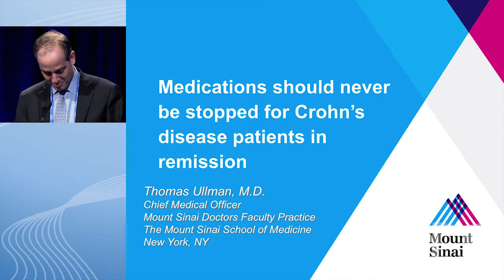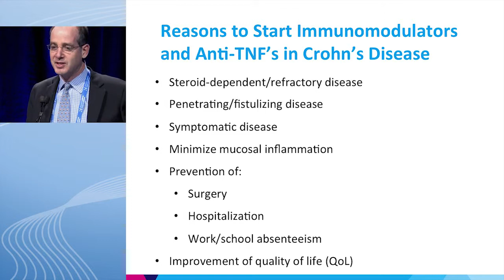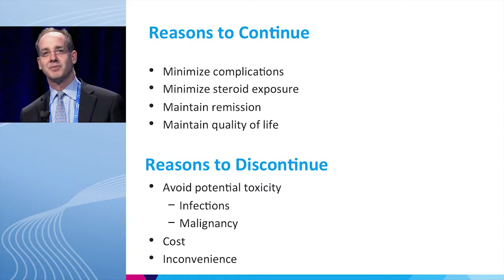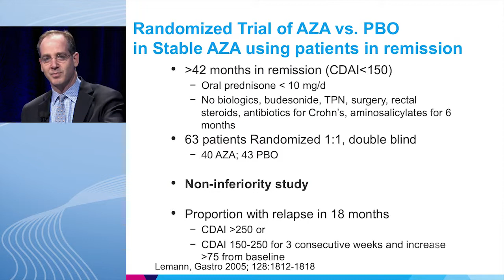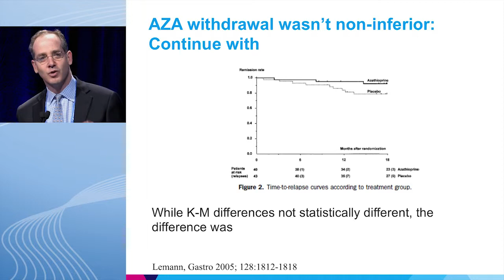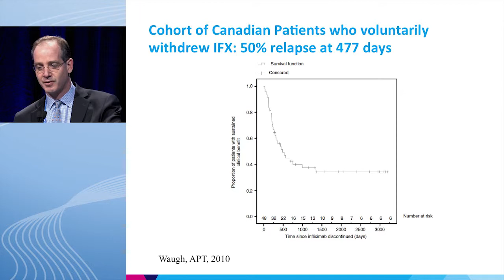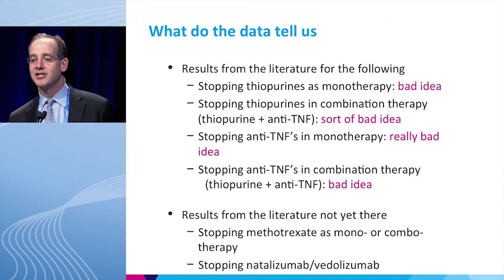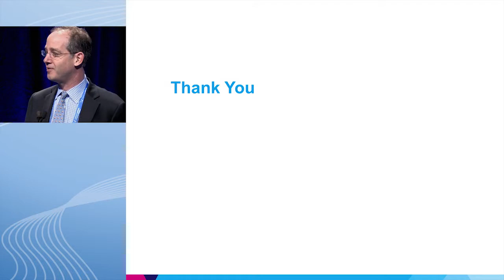CON: Medications Should Never be Stopped for Crohn’s Disease Patients in Remission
In this video, Dr. Thomas Ullman presents: "CON: Medications Should Never be Stopped for Crohn’s Disease Patients in Remission."